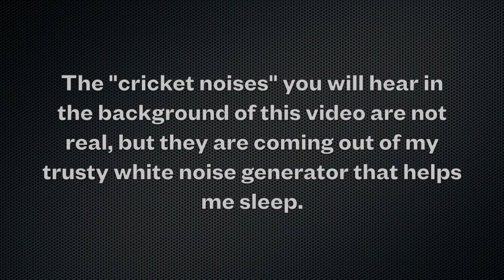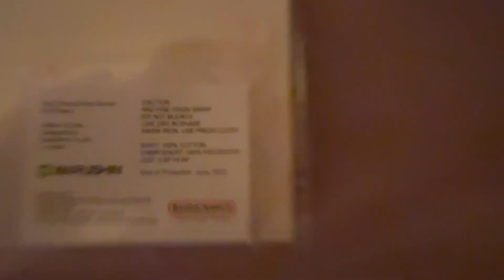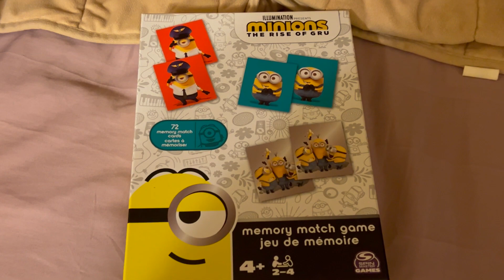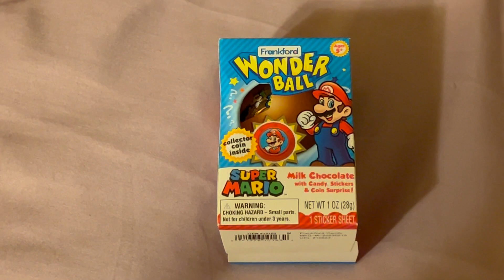Mall Haul! (January 8, 2024)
I had gone to the mall on January 8, 2024 (not a typo), and it was over two years since I went to the mall to get out of my apartment so things aren't stir crazy and then I go kamikaze due to the lack of staff of People Inc.

Watch this video to see what I got during my trip to the mall!